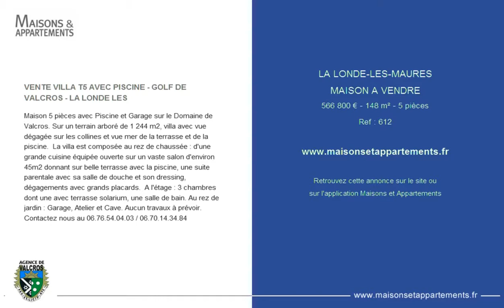LA LONDE-LES-MAURES - MAISON A VENDRE - 566 800 € - 148 m² - 5 pièces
Référence : 612

VENTE VILLA T5 AVEC PISCINE - GOLF DE VALCROS - LA LONDE LES
Maison 5 pièces avec Piscine et Garage sur le Domaine de Valcros. Sur un terrain arboré de 1 244 m2, villa avec vue dégagée sur les collines et vue mer de la terrasse et de la piscine.  La villa est composée au rez de chaussée : d'une grande cuisine équipée ouverte sur un vaste salon d'environ 45m2 donnant sur belle terrasse avec la piscine, une suite parentale avec sa salle de douche et son dressing, dégagements avec grands placards.  A l'étage : 3 chambres dont une avec terrasse solarium, une salle de bain. Au rez de jardin : Garage, Atelier et Cave. Aucun travaux à prévoir. Contactez nous au 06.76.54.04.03 / 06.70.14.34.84

Cette annonce vous est proposée par l'agence AGENCE DE VALCROS